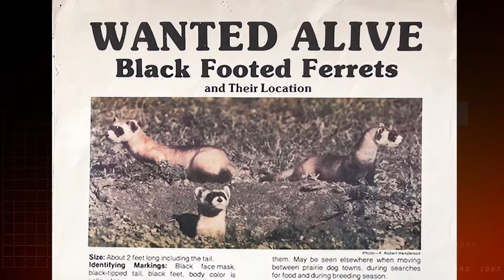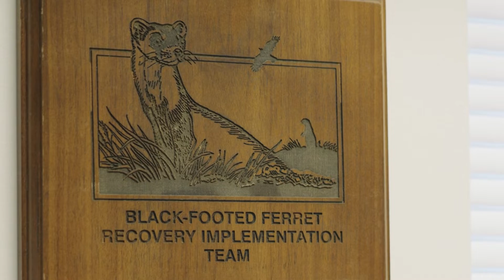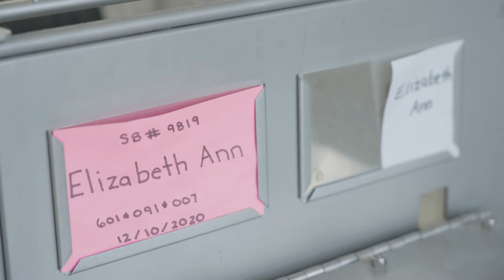Conservation Comeback | Mutual of Omaha's Wild Kingdom Protecting the Wild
Dr. Rae and Peter track the unlikely footsteps of the black-footed ferret which was once thought to be extinct. Peter begins the adventure in Wyoming, exploring the rolling prairies where ferrets were rediscovered in 1981. Then at the National Black-Footed Ferret Conservation Center in Colorado, he helps care for ferrets in the captive breeding program, including a very notable cloned animal. Meanwhile, Dr. Rae explores the San Diego Zoo and feeds endangered rhinos that could someday benefit from the same cloning technology. Behind the scenes at the Frozen Zoo, Dr. Rae sees where they store the skin cells of thousands of species that could someday be cloned for conservation purposes. Finally, Peter returns to the Wyoming prairie to release healthy black-footed ferrets from the captive breeding program back to the wild.

Mutual of Omaha's Wild Kingdom is back with a new show, Mutual of Omaha's Wild Kingdom Protecting the Wild! Airing weekends on NBC's "The More You Know" programming block, Co-Hosts Peter Gros and Dr. Rae Wynn-Grant share conservation success stories happening all around us. They take us to wild places as we meet incredible species and the amazing people working to save them. Check your local listings for the airtime in your area. For more information on Protecting the Wild including how to watch full episodes for free, check